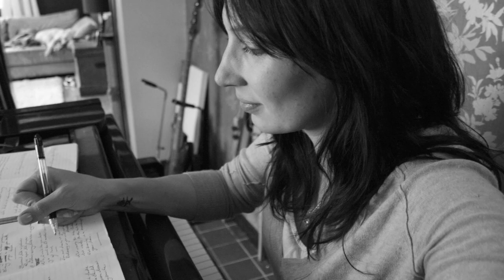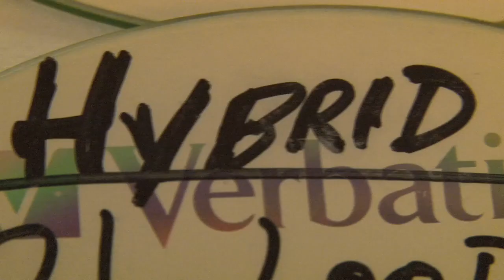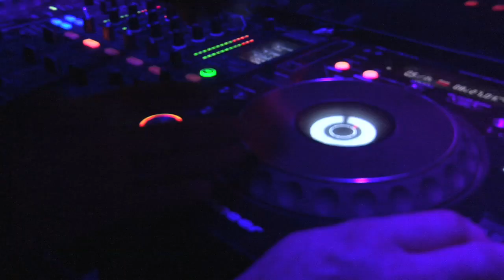Hybrid - 'Disappear Here' Trailer Video 3/3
A Trailer for the 4th Studio Album 'Disappear Here' from Hybrid Released in Spring 2010 by Distinctive Records